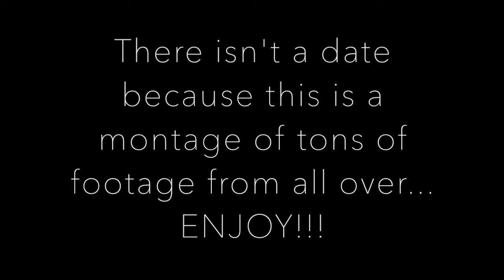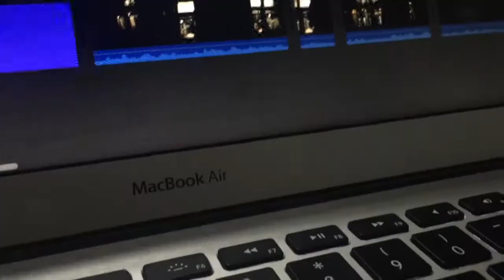RANDOM VIDEOS VLOG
This vlog is just full of junk... but its FUNNY JUNK!!!
Except I don't even remember whats in it now...

Hope it makes you laugh!!
GIVE IT A THUMBS UP PLEASE!!